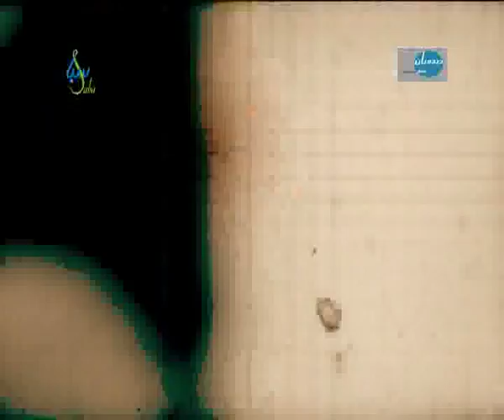Killing (burning) of wife and her sister by husband in Jawzjan province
This case was reported on a girl (victim) who had gotten married to a person in Jawzjan province whom his father had to pay a big amount of debt. Due to poverty, her father dealt his daughter in exchange of money. A few months later, the victim's mother In-law and sister In-law stimulated the girl's husband that your wife still doesn't like you, she will get her divorce in near future. Due to the unstable state of mind and overly obsession, her husband decided to kill his wife.
It was early in the morning when the girl (victim) and her younger sister were sleeping in a room, taking advantage of the opportunity, her husband spills fuel all over the house and lighted a matchstick. They young girls were been saved by their neighbors as they heard them screaming and shouting calling for help. According to the doctors, their bodies were burnt to a very high degree. The little girl (victim's younger sister) could not resist the injuries and died as they reached hospital, her elder sister (victim) resisted only one day and died the next day on hospital bed.